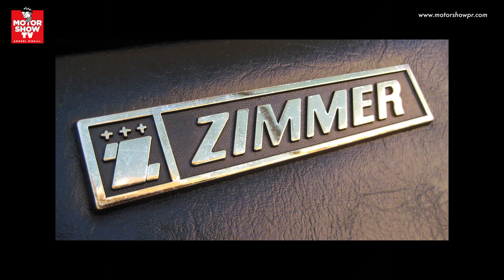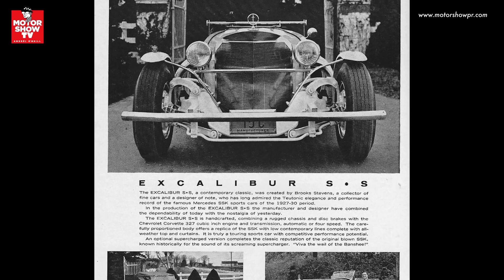REENCUENTRO con una EXTRAÑA limusina ZIMMER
ANDRÉS O'NEILL se reencuentra en San Juan con la misma EXTRAÑA limusina ZIMMER que había encontrado hace años en un campo en Guaynabo. De paso, cuenta la INTERESANTE historia de la compañía Zimmer.